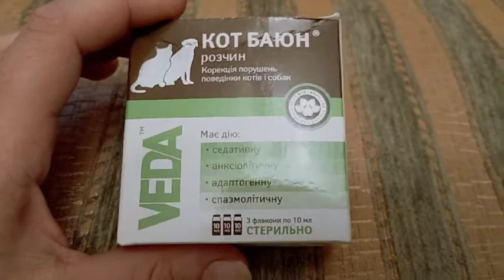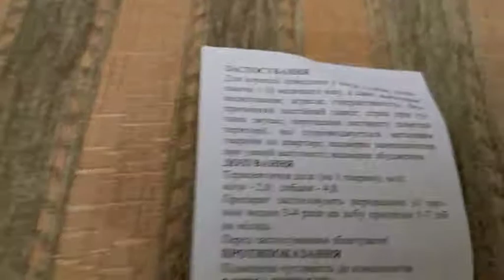Кот Баюн капли, 10 мл № 3 успокоительный настой для кошек и собак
Показания к применению: для коррекции поведения у кошек и собак, начиная с 10 месячного возраста — крики кошек во время половой охоты; навязчивое вылизывание; агрессия по отношению к хозяину; имитация покрытия; агрессия в связи с борьбой за доминирование; агрессия, обусловленная страхом, или фобия; половая агрессия; гиперактивность; беспричинный постоянный лай; нарушение инстинкта маркировки, мечение в квартире; чрезмерное беспокойство при ложной щенности; агрессивность вследствие гиперсексуальности; состояние страха и возбуждения.